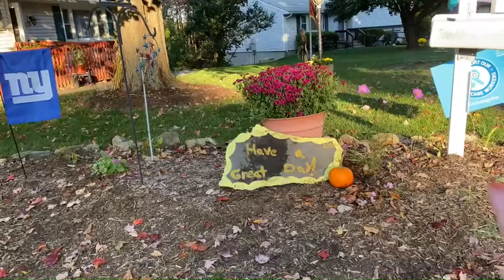MY TAKE ON WORLD CEREBRAL PALSY DAY (10.6.20)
Today October 6, 2020 is world cerebral palsy awareness day.  As many of you know I have CP myself .
But in my personal opinion every day is CP  awareness day. Awareness is some thing that I try to show on my channel on a daily basis.